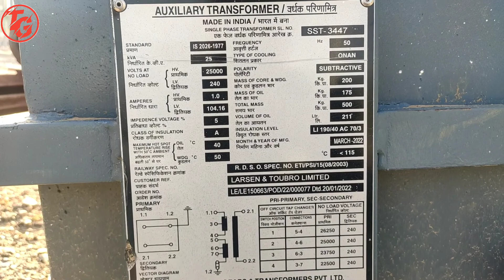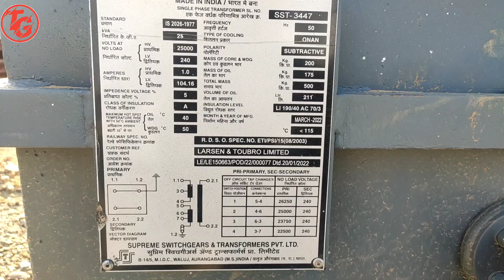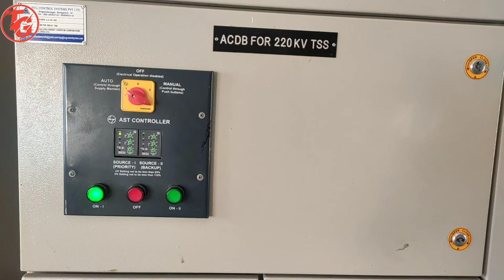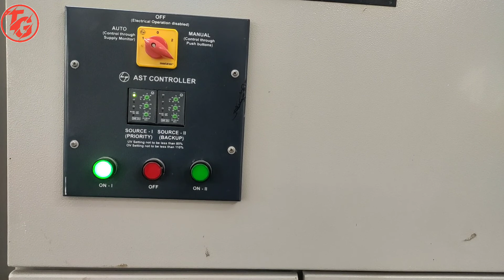Railway TSS me Single Phase Transformer ka Kya kam hai || How to use Single Transformer in TSS#TGyan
Railway TSS me Single Phase Transformer ka Kya kam hai || How to use Single Transformer in TSS Hindi
Railway TSS me single phase supply kaise lete hai

TECHNICAL GYAN